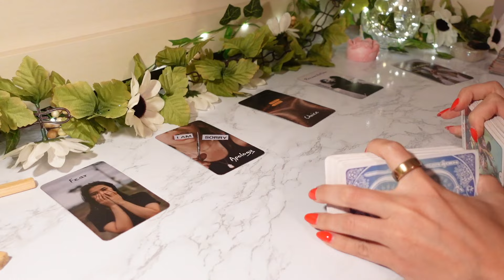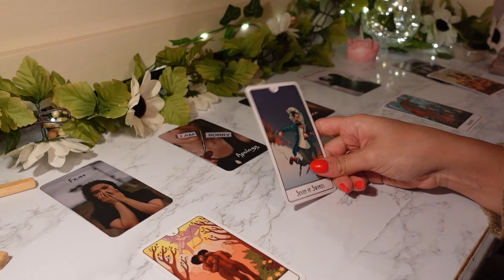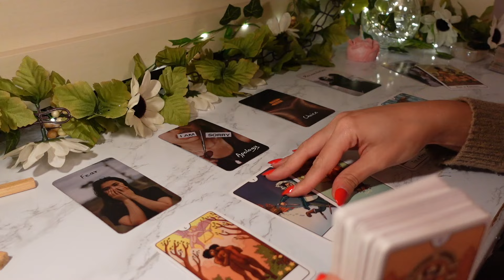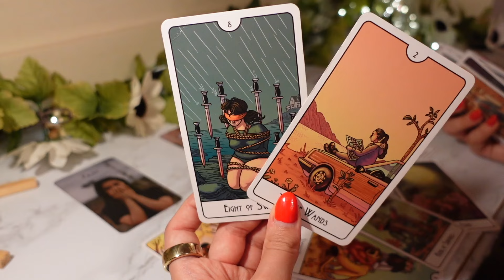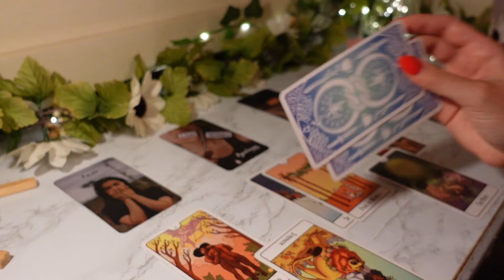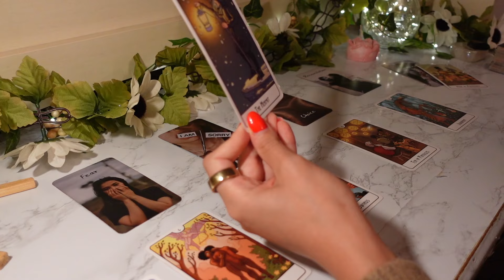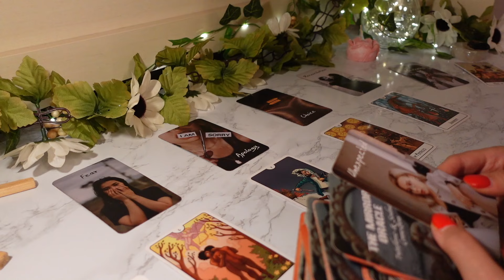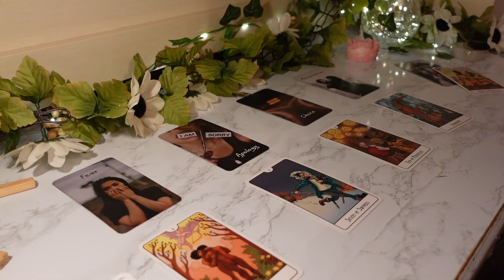LEO: PLEASE Watch This Before Your Say YES To This Offer!! Someone Not Ready To Change Their Habits